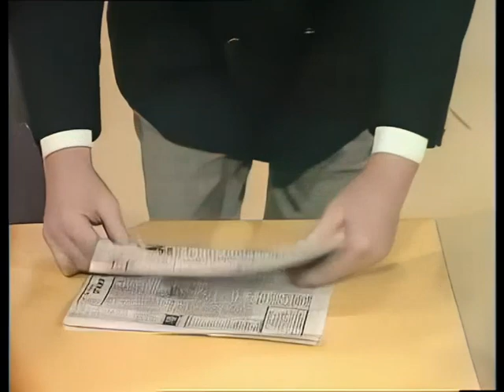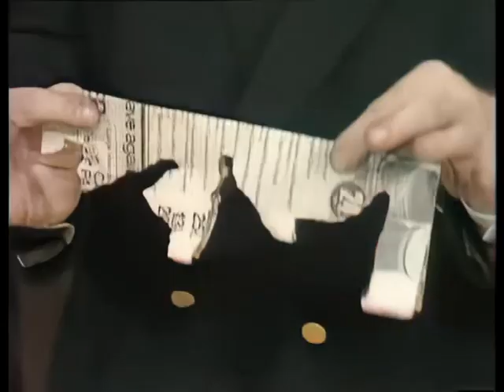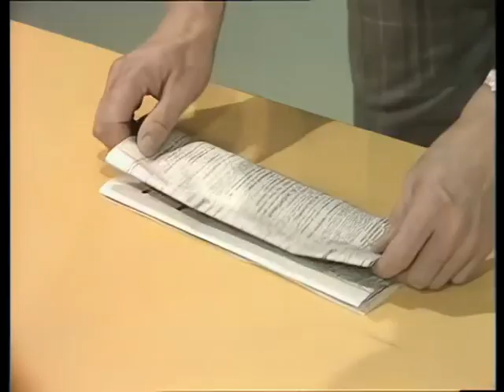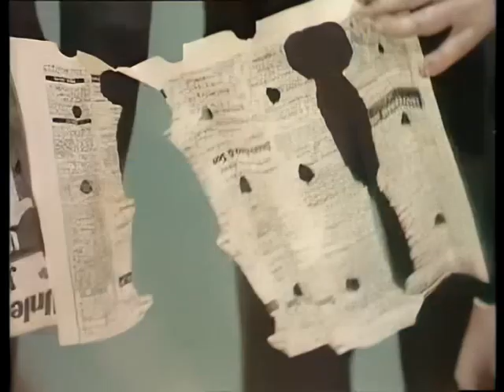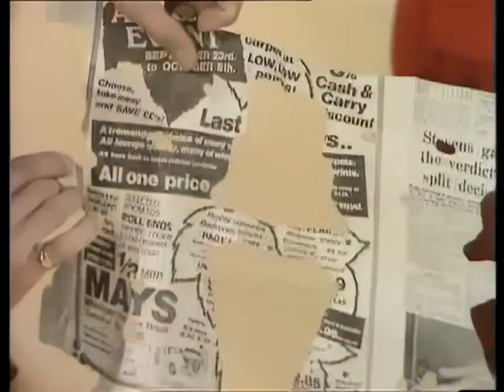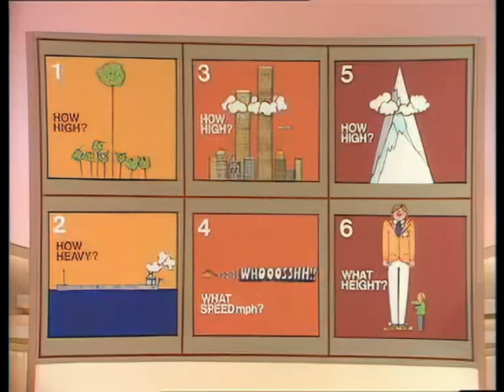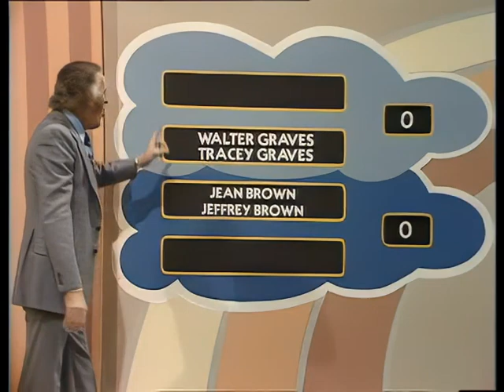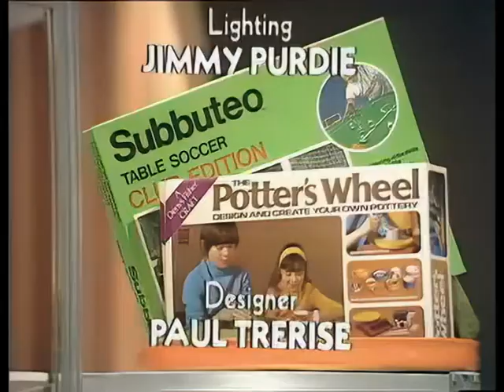Bruce Forsyth's Generation Game S07E06 October 15, 1977